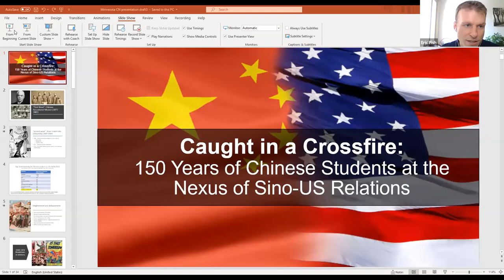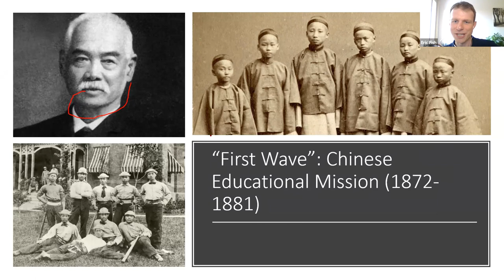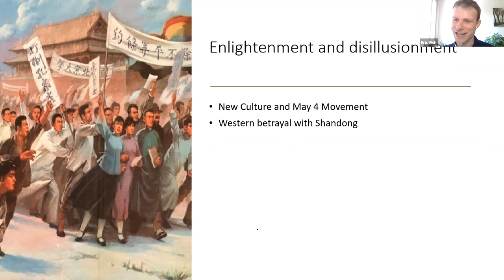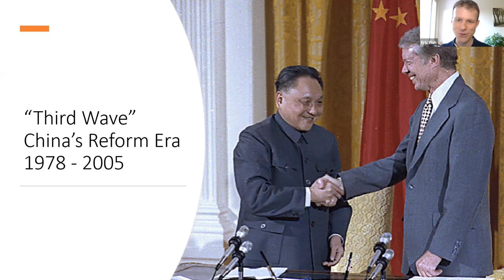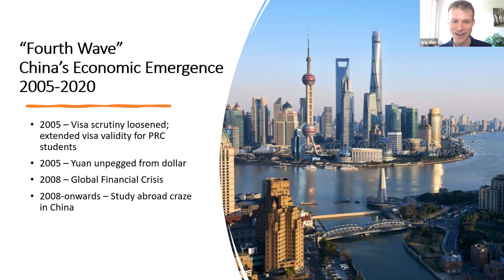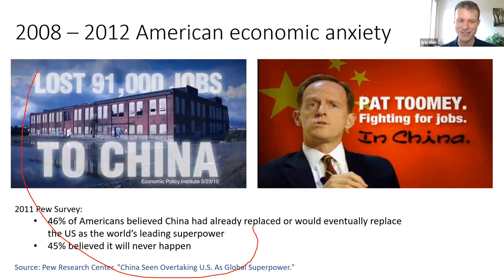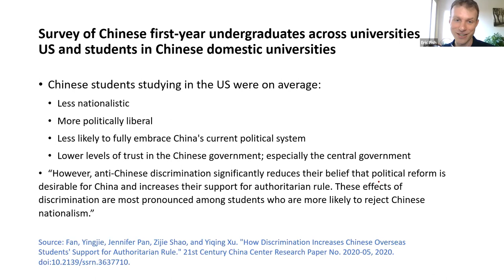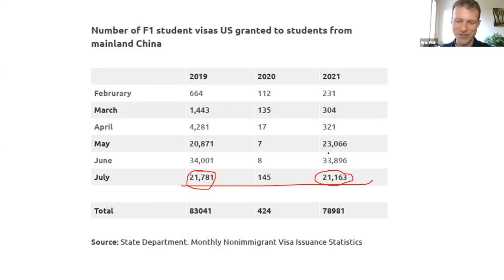Caught in a Crossfire: 150 Years of Chinese Students at the Nexus of Sino-U.S. Relations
Journalist and author Eric Fish described the history of Chinese international students in the U.S., how they’ve been affected by the steady deterioration in U.S.-China relations over the past decade, and what the future may hold for their status in the country.